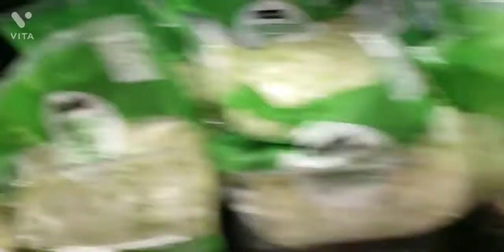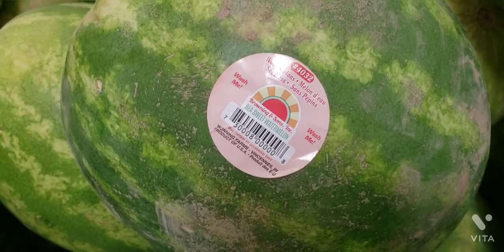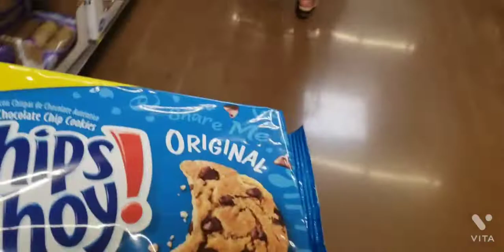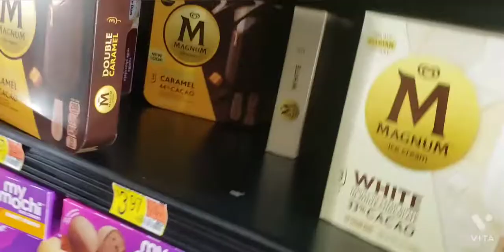At the store ep1